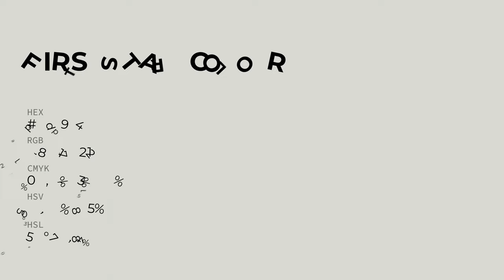First Star color dad9d4 hex color - Grey color - Cool color dad9d4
What color is First Star ? dad9d4 hex color - Grey color - Cool color dad9d4

Hex dad9d4 Color Code is also known as First Star color.

Hex dad9d4 Color code in RGB color code model is created after adding 85.49% red color, 85.10% green color and 83.14% blue color.
Hex dad9d4 Color code in CMYK color (process color) code model is generated after subtraction of 0% cyan, 0% magenta, 2% yellow and 14% black.